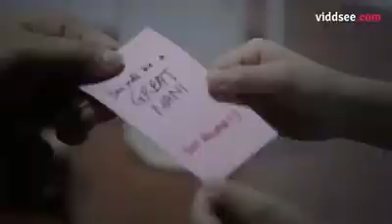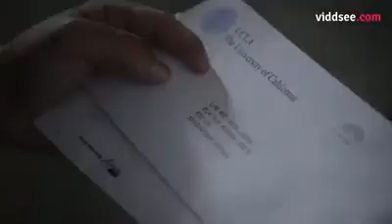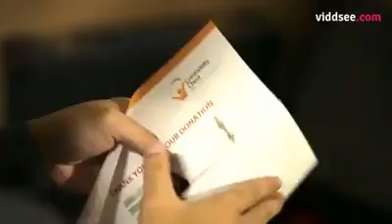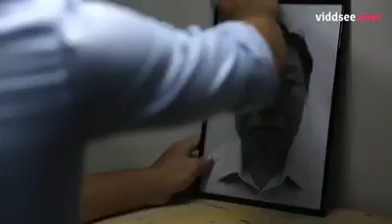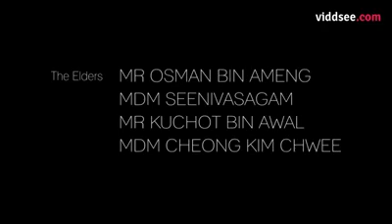Boy never saw his dad as an inspiration until he found out